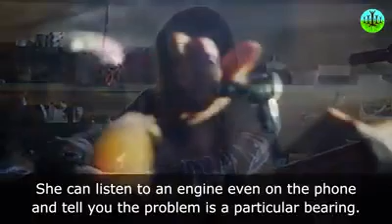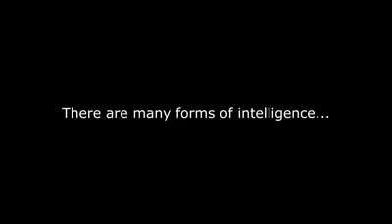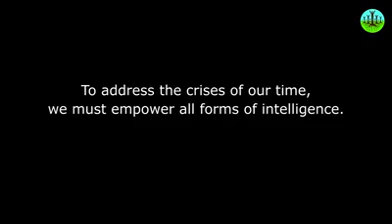There Is More Than One Kind of Intelligence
Learning takes many forms, and our role in helping learners is to first understand the kind of intelligences they have. These are some that have been researched and proven.

1) This video has no negative impact on the original works
2) This video is for teaching purposes.
3) It is not trans-formative in nature.
4) This video has bits and pieces to get the point across where necessary.

►SME Assist does not own the rights to these video clips.